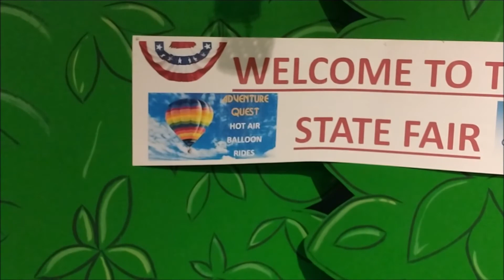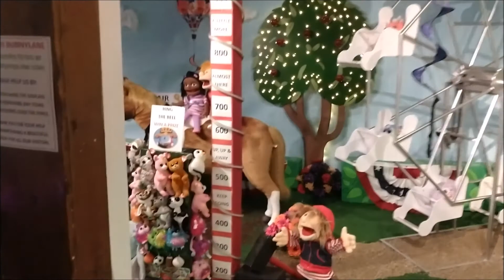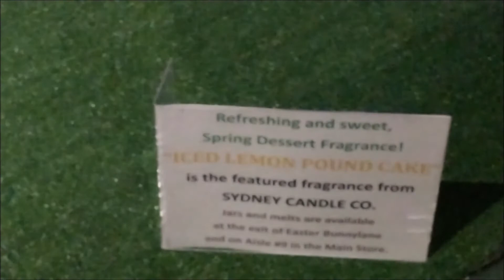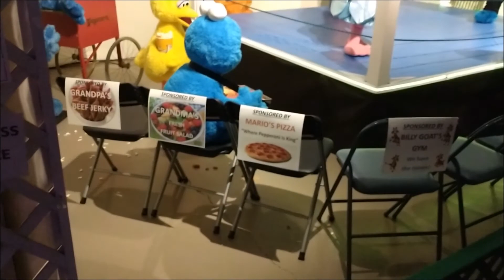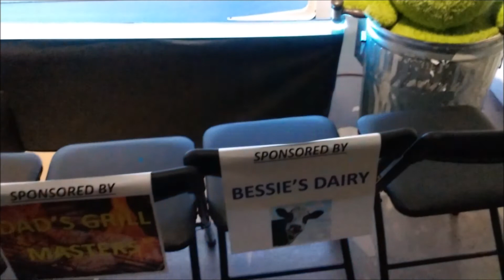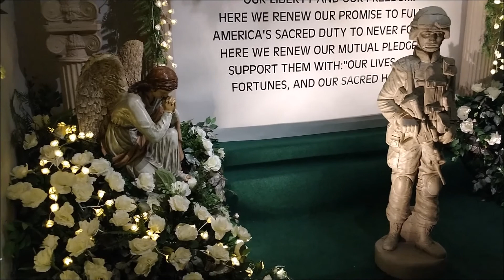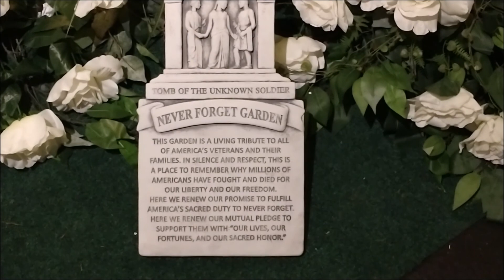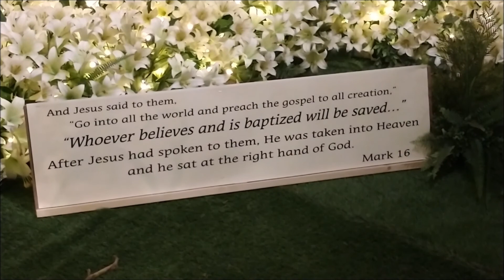2022 Kraynaks Easter Bunny Lane Display in Hermitage PA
This is a Complete Walk Through of Kraynak's 2022 Easter Bunny Lane  Display.

I Apologize for the Camera going in and out of Focus. It is the Auto-Focus on the Camera, but it is puzzling me as to why it kept doing that. I need to reach out to my cousin Brian who is really knowledgeable in Photography to see what may be causing that.  Years ago I had the same issue and at the time I was told that the Auto-Focus picks up heat sources and when there are more than one it constantly tries to focus them all.  It makes some sense being that most of the constant focusing happened when panning across strings of lights. Technology has changed though and LED lights have replaced the old iridescent light bulbs that generated a lot of heat, but because that display is in what I call a tunnel combined with all the people in there, maybe there was a lot of heat. If you have any suggestions or think you know what is causing that please share in the comments below, especially if you have a suggestion on how to fix the issue.

Make sure to change the settings to view at least [720p] or [1080p] It looks a lot better.

Easter Bunny Lane is a FREE 300 foot long indoor display of spring flowers and animated figures for the entire family to enjoy. Easter Bunny Lane opens every year around February 20th and runs through the Monday after Easter.

THEY ARE CLOSED EASTER SUNDAY!

Kraynak's is a Retail store in Hermitage, PA (They also have a Nursery and Lawn and Garden Center)  The Retail store is the home of Santa's Christmasland and Easter Bunny Lane which are walk through displays of decorations of the current holiday. Some of the items in the display - the Trees, Lights, Candles (Scents that you smell when walking through the display), etc are for sale in their retail store (very smart marketing!)

These walk through displays have become a tradition for many families including ours. The retail location sells Seasonal decorations, toys, gifts, potted plants from the greenhouse and fresh cut flowers from the floral department.

Enjoy the Virtual Tour!

If you live close to the Western PA area and want to visit Kraynaks in person, their address is:
2525 E State St, Hermitage, PA 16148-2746 (close to I-80)

They are Open Daily from 9am to 9pm
Sundays 10am to 5pm.